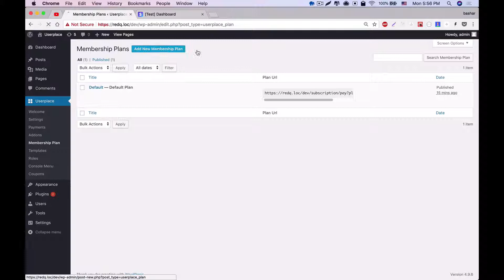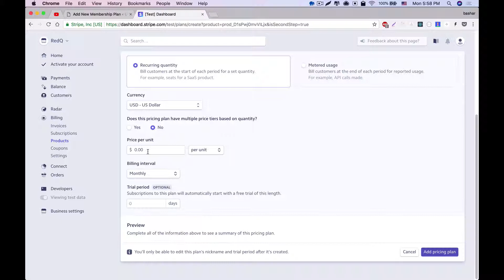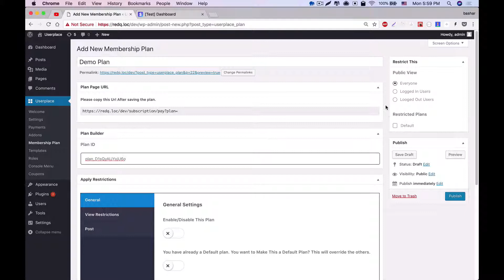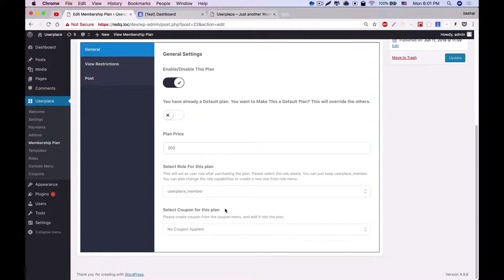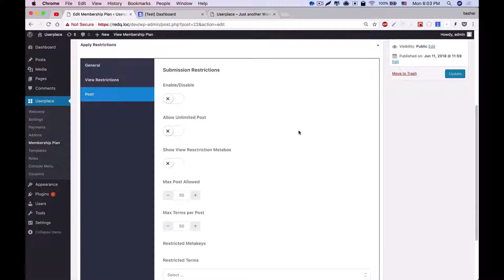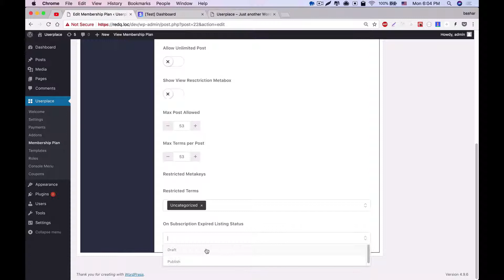Userplace Plan Creation – A Complete Free WordPress Membership Plugin